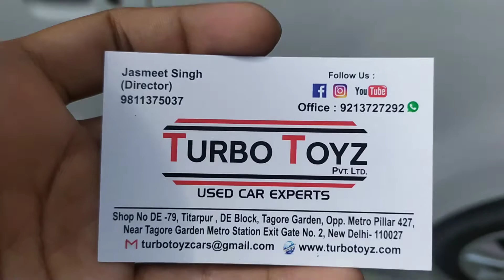Finally Taking Delivery Second Car From Turbo Toys ft. Jasmeet Singh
Turbo Toyz Address
Shop No. DE-79 DE BLOCK TITARPUR, TAGORE GARDEN, OPP METRO PILLAR NO. 427 NEAR TAGORE GARDEN METRO STATION GATE NO. 2 NEW DELHI -110027